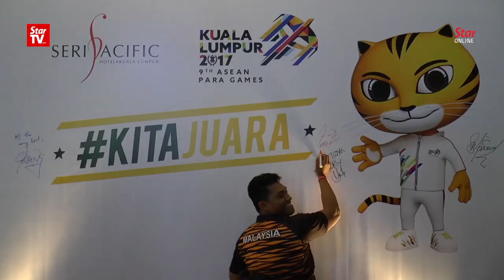Malaysian athletes ready for the Asean Para Games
Malaysia's para-athletes  erupted in loud cheers on Tuesday as the torch was brought into the Seri Pacific Hotel ballroom. The national contingent competing at the 9th Asean Para Games are seeking full support from their fellow Malaysians as they prepare to compete at the 9th Asean Para Games.